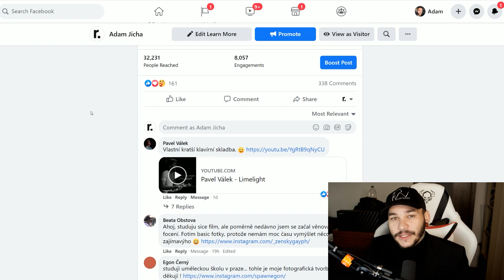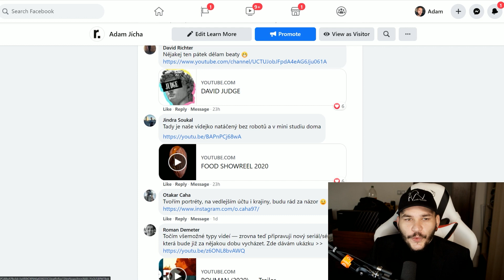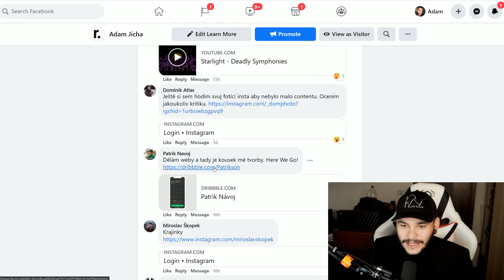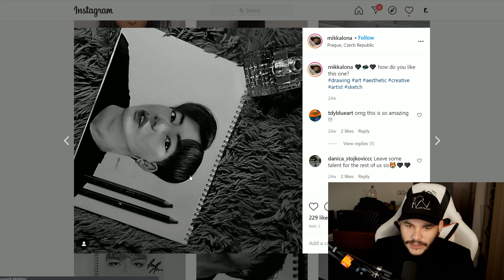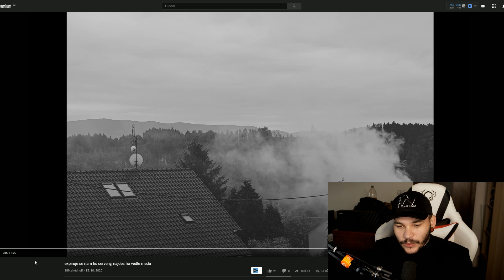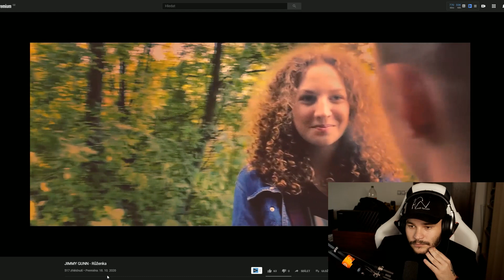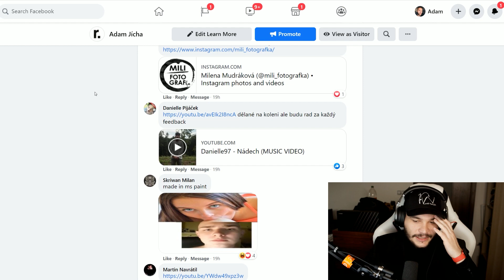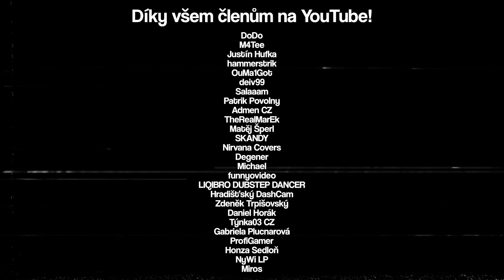REAGUJI NA VAŠI TVORBU #14